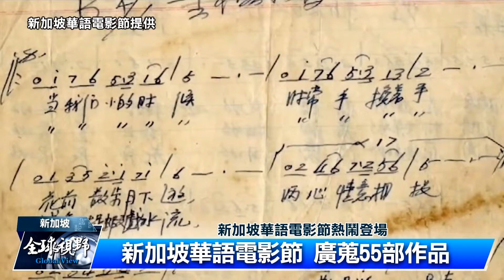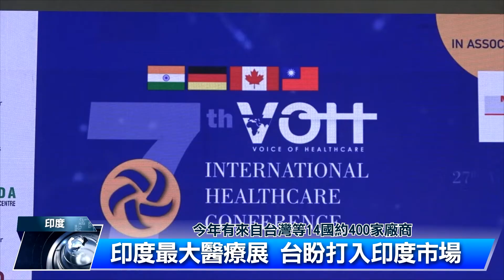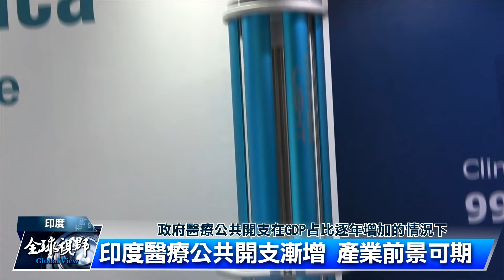烏克蘭民防守家園 訓練主打即戰力 | 中央社全球視野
2023/03/21 全球視野3732集

00:09 [烏克蘭民防守家園 訓練主打即戰力]

03:16 [新加坡華語電影節 台片票房佳]

05:27 [印度最大醫療展 台灣廠商不缺席]